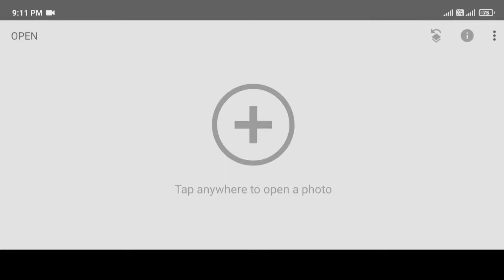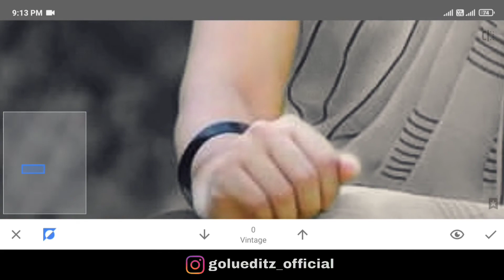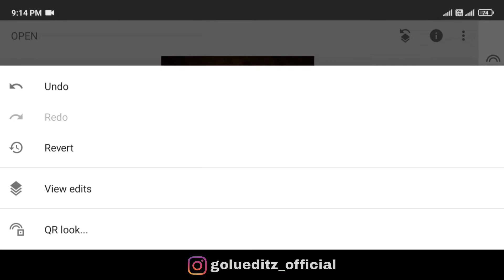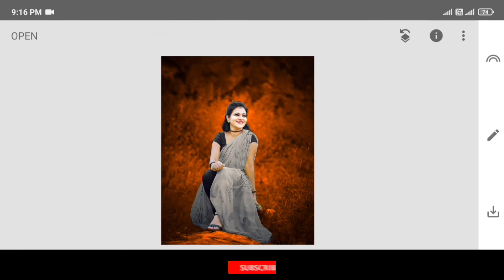New Snapseed Background Colour Change Tricks🔥 | Snapseed Tutorial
Notes : copyright disclaimer under section 107 of the copyright Act of 1976  , allowance is made for '' fair use '' for purposes such as criticism , comments , news reporting  , teaching , scholarship , education and research . fair use a permitted by copyright statute that might otherwise be infringing .''

Note :-  All the image/pictures shown in this video belong to the respected owner not me I am not the owner of any pictures showed in this video. All content used copyright to Golu Editz .use or commercial display or editing of the content without proper Authorization is not allowed . Thank you